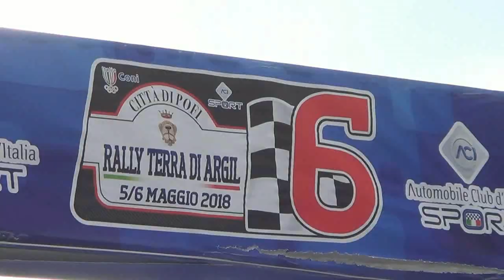ACCO LINO-SERENA ANNAPAOLA esterne 6° RALLY TERRA DI ARGIL 2018 By TOP VIDEO